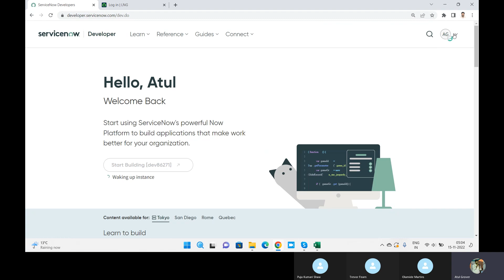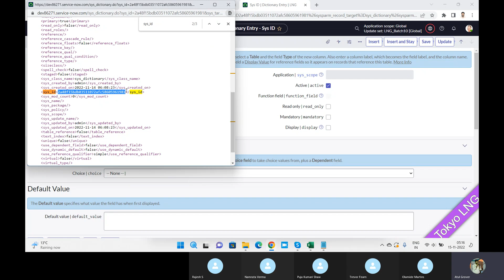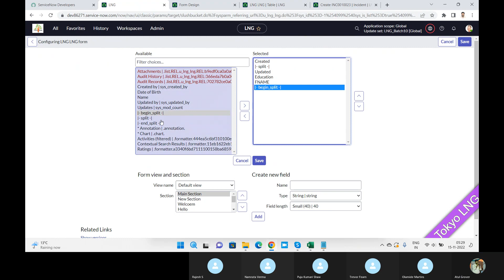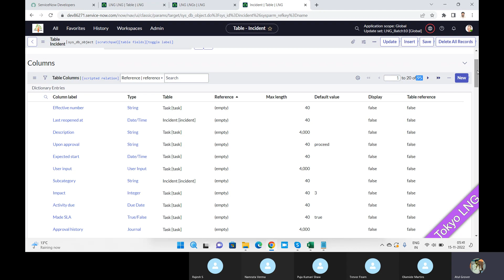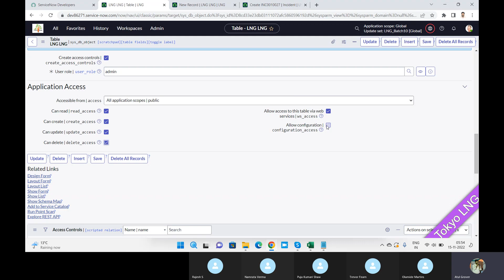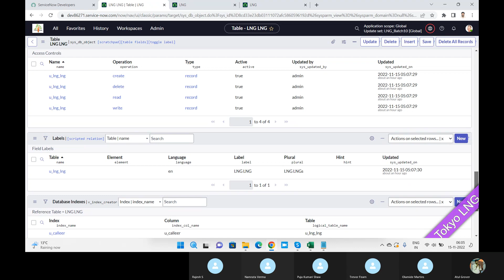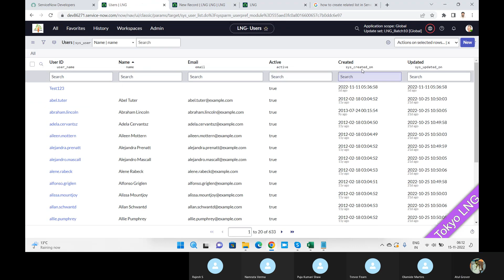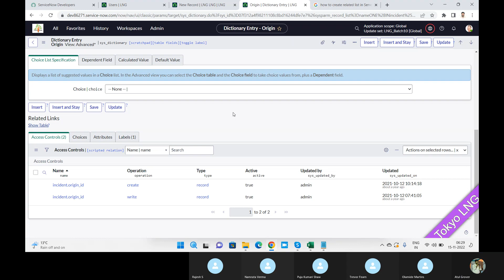Batch 10 | Day 11 | ServiceNow - Form (Design & Layout) - Fields - Related List - SysID- Q&A